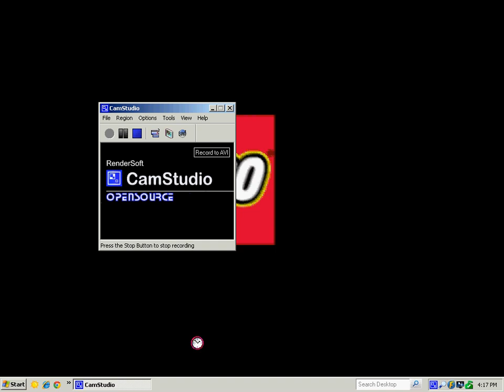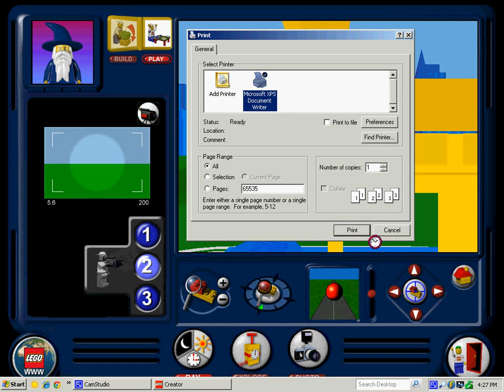LEGO creator funny creations 1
Being a LEGO creator can take some hard work, But with funny creations it won't! See Alex's funny LEGO creations on LEGO creator!